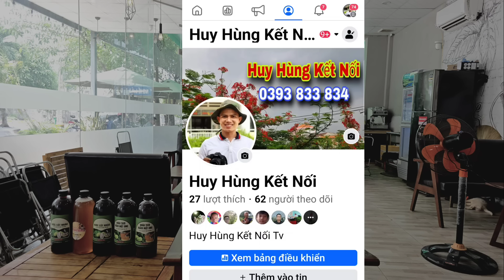Quý Bà Buồn Quá 60 Năm Nay Chưa Ai Nắm Tay Em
Lạ